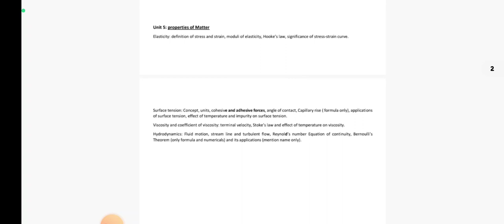Applied Physics I Suggestion 🔥| Properties Of Matter | Diploma 1st Sem | Important Questions & MCQs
Group 1:-Full

Qualification Details:-
ITI (SURVEYOR)